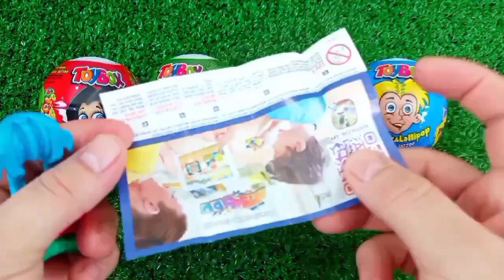ASMR MUKBANG Watermelon Desserts Cutting Rainbow. Lollipo Cutting Rainbow.Gummy Candy